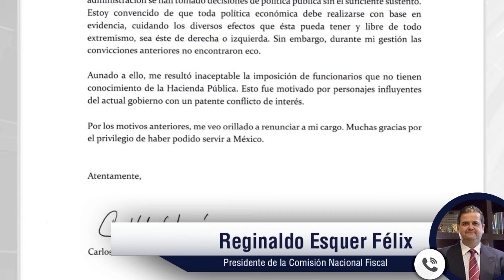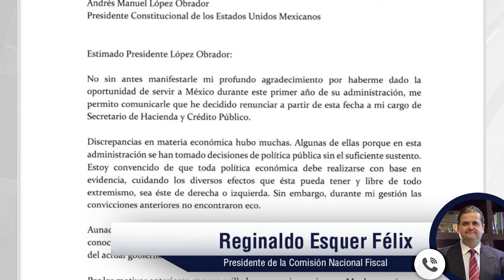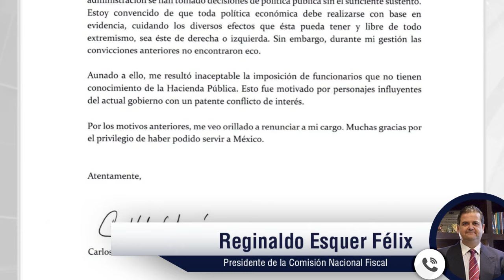Renuncia de Urzúa es una alerta sobre decisiones de AMLO, denuncias deben investigarse: Coparmex